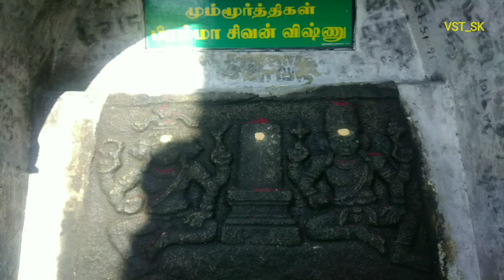ஈசனுக்கு ஒரு மலை..., VST_SK...Tamil, Devotional Shivan Songs,